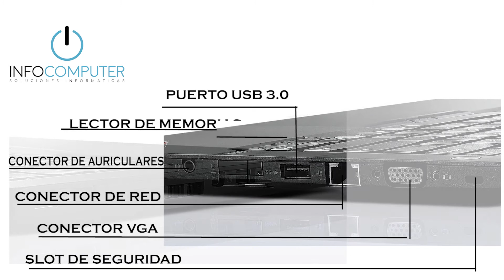🎮 REVIEW 🎮Portátil LENOVO T450 BARATO 🎮 😎 INFOCOMPUTER 😎